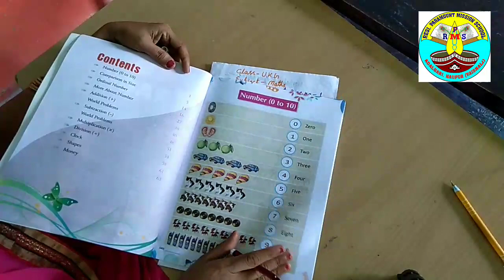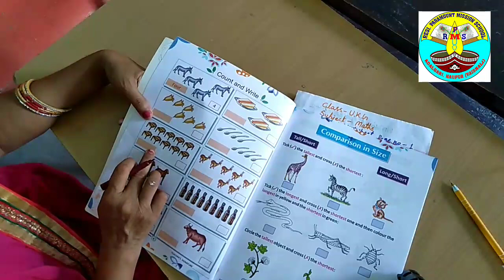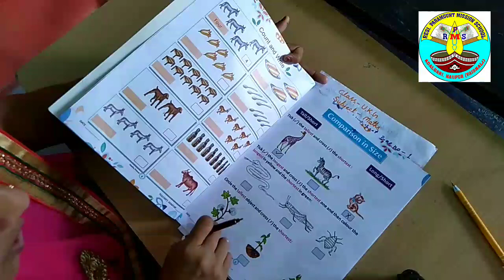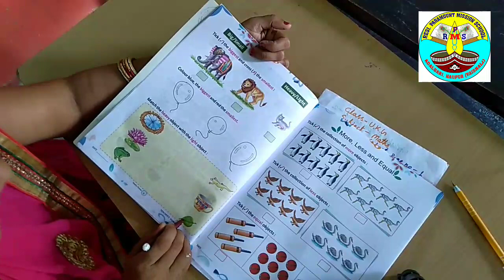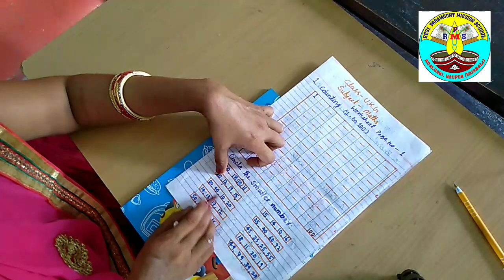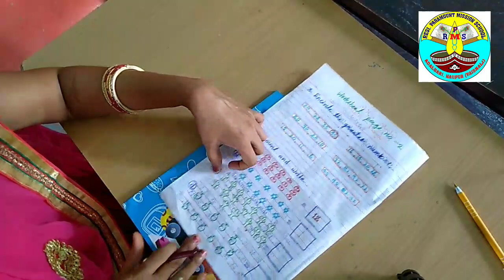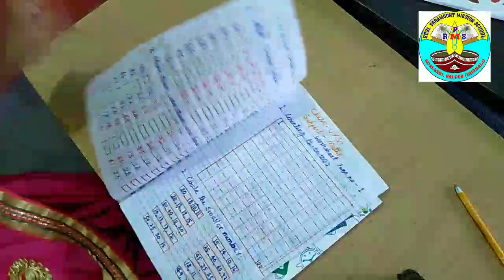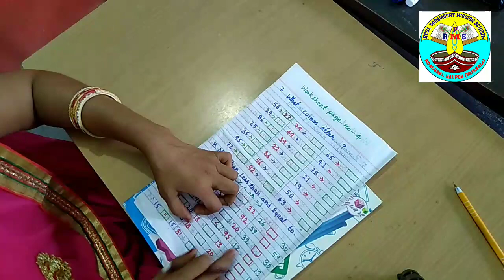Maths (Class- U.k.g.) Chapter -1 by Sarita mam ( Part - 1)